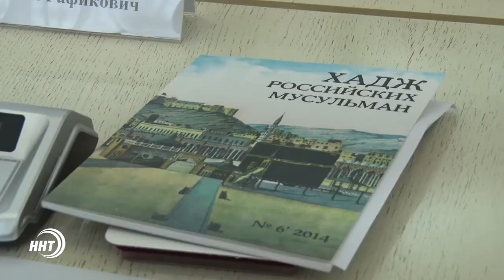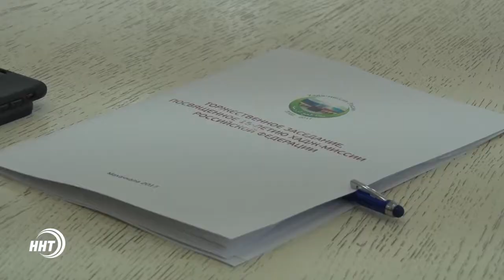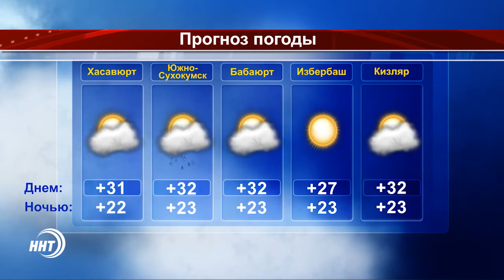Новости Дагестан за 14.07.2017